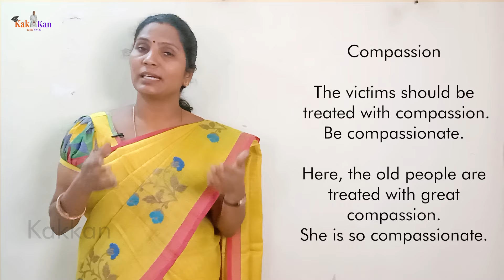Vocabulary | கவலை சோர்வு , கருணை பார்ப்பவர்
Improve your Spoken English Through Classes. You can Learn Tenses, Vocabulary , Preposition Conjunction, Modal etc.

2.

4. Sapna Book House ( In person ): Address 1, E Periasamy Rd, R.S. Puram, Coimbatore, Tamil Nadu 641002 / Ph no: 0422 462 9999
You can Buy Kakkan Pocket Vocabulary 👇

1. Follow the link to purchase

2. Amazon Link ( pocket Vocabulary )